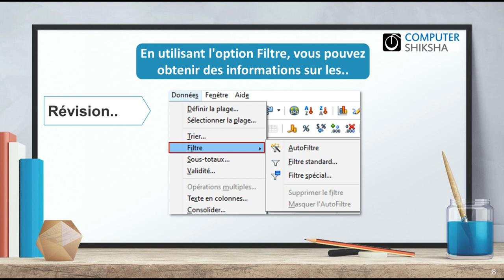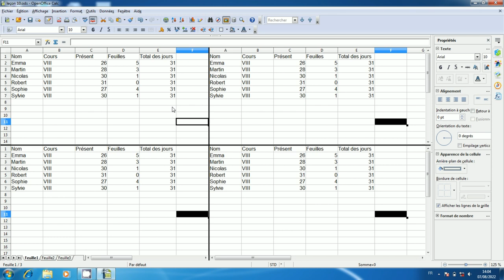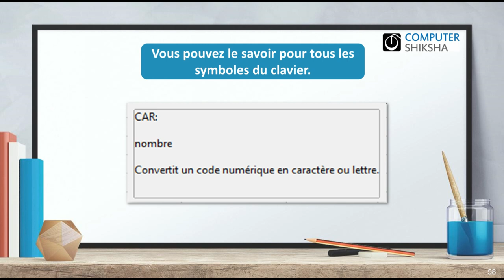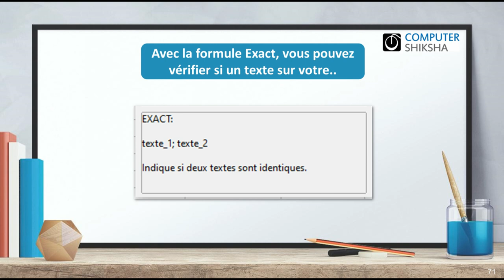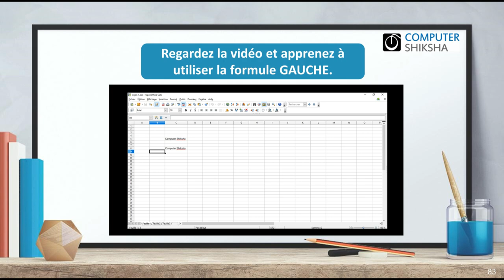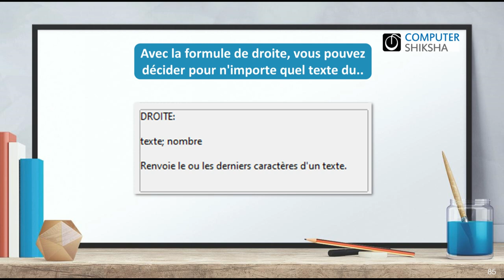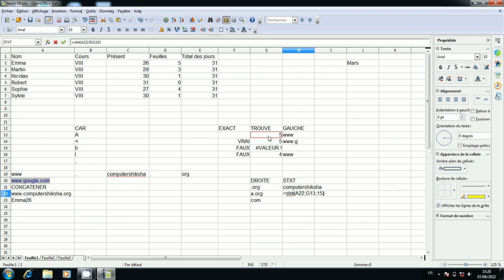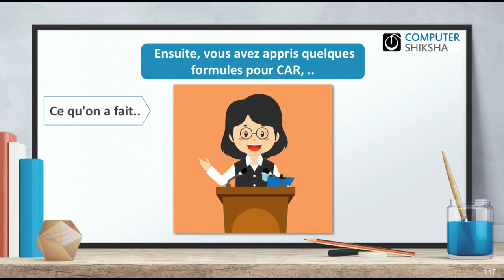Classe 10 Open Office Spreadsheet/Calc1-apprendre l'informatique en ligne gratuitement (en français)